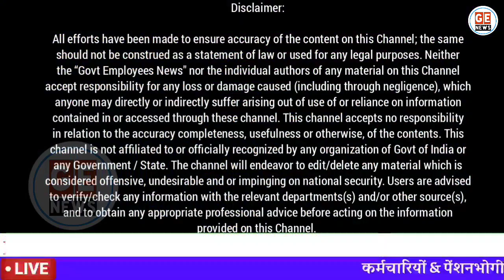कर्मचारियों और पेंशनरों को राज्य सरकार का तोहफा। January 2022 से Salary & Pension में बढ़ोतरी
7th Pay Commission: झारखंड की हेमंत सोरेन सरकार ने अपने तीन लाख से अधिक कर्मचारियों और पेंशन भोगियों को बड़ा तोहफा देते हुए जनवरी 2022 से उनके महंगाई भत्ते में 3 फ़ीसदी की बढ़ोत्तरी करने को मंजूरी दे दी है. Hike in DA for Jharkhand Government Employees and Pensioners latest News. DA hike in Jharkhand. Hemant Soren Government. Government Employees News.